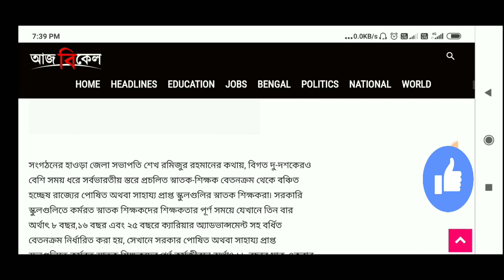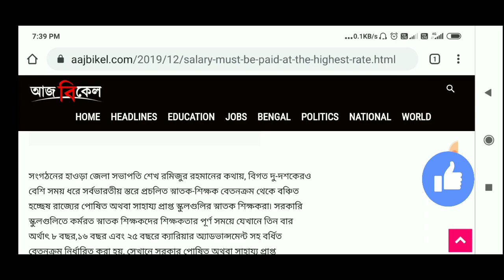এবার সর্বভারতীয় হারে দিতে হবে শিক্ষকদের বেতন | WB govt/gov aided Teacher Salary hike big news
শিক্ষকদের বেতন,WB govt/gov aided Teacher Salary hike big news, পার্শ্ব শিক্ষক আন্দোলন, পার্শ্ব শিক্ষক ঐক্য মঞ্চ,wb para teacher news today,ssk msk salary hike govt order,BGTA movement,Graduate Teacher tgt scale news,Sarkari Karmochari 360,west bengal pay commission news